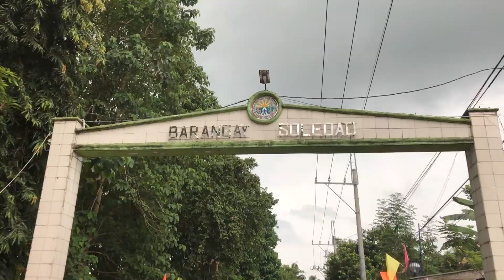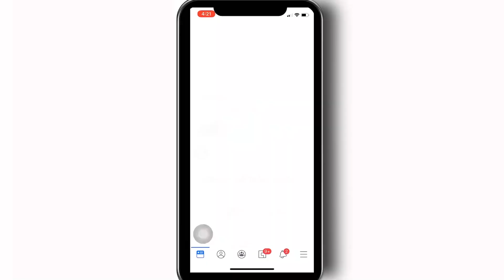Pangalawang buhay 🙋🏻‍♂️😇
OFW sa Taiwan na nalunod, na ICU, na comatose at muntik ng mamatay ay pinagkalooban ng pangalawang buhay👼
God is great for giving him the gift of second life🙏

Tunay nga ang kasabihan, na kapag nawala na ang isang tao, doon mo mararamdaman ang kanyang kahalagahan. Kaya naman, iparamdam ang ating pagmamahal habang sila'y nandyan sa ating buhay 💕

Long live Mr. Francis Mar Ballesca
of San Pablo, Laguna / OFW in Taiwan

Thanks giving surprise sent from Taiwan with love 🇹🇼💗

Someone close to his heart contacted our Facebook page ShopBest-My Best Shoppers, to help her suprise him. Along with the lovely presents, she also sent her sweet message for him as we quote;

"For you
Sabi nila may taong dadating sa buhay natin para baguhin kung ano tayo sa ngayon
Maybe you just came to my life pra maramdaman muling maging masaya ng totoo .
And maybe i just came to your life for something but only god knows what would it be
I just wanna say thank you sa mga oras na you thinking about me, thank you for those times you want to get a time being with me sa totoo lang i was grateful hindi ko lang inaamin sayo , thank you for wanting me on your life,
But let’s take it slowly let the time give more memories to share more time to know each other, for let god become the center of our friendship let him do the rest
For now i want you to focus for you dreams
Become more hardworking to achive it
And i hope this time make it right, live your life more meaningful and do more good ,, and of course always take care ,because i do really care for you
I do this to let you know how much im very thankful that God hear my prayer
Nang nakita kita sa ICU that time my heart broke into tiny pieces and i realize how special you are to me , that time i ask for only one thing , that
God please take the half of my life save you
Diba ang lakas ko kay God kinabukasan nun gising kana at naka ngiti pa
Sana pagbalik mo sa taiwan pahalagahan mo na yung kalusugan mo ha
I may not always on your side but your here in my heart"

Good news!

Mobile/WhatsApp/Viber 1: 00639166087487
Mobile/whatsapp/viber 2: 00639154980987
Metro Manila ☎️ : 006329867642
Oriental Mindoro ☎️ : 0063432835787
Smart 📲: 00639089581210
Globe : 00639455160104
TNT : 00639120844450